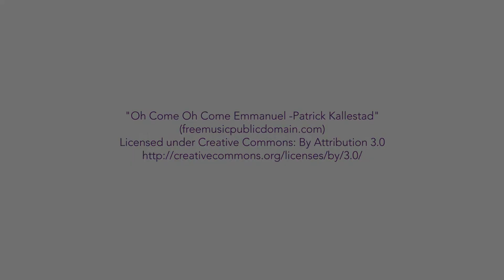Advent with St. Joseph - Kindness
This Advent season, we are looking at the Christmas story in the Gospels through St. Joseph's eyes. We asked Sister Kathie McLaughlin, CSJ to reflect on Kindness.